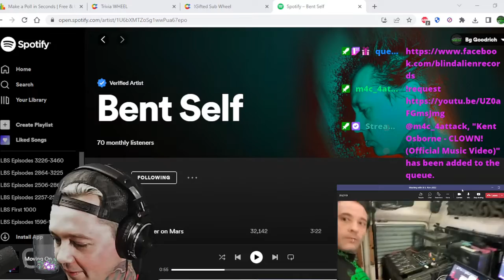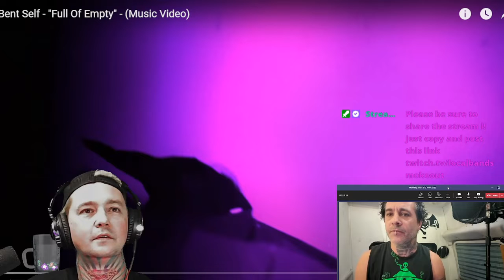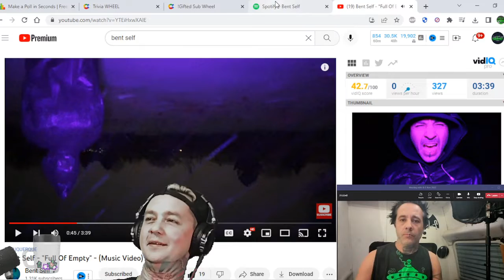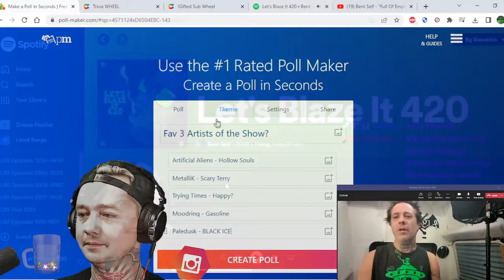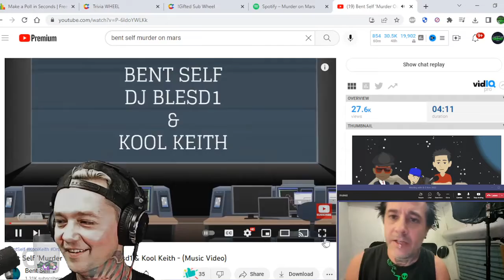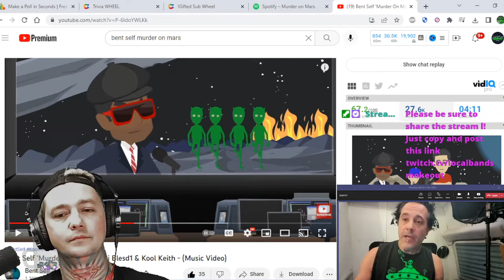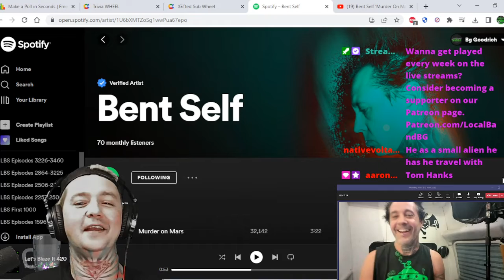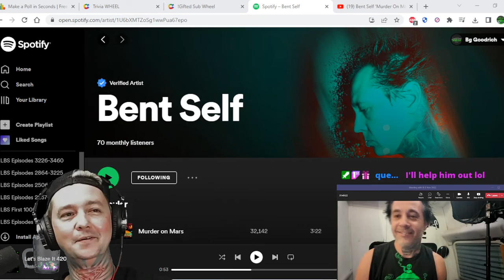Interview with Bent Self ! We Talk Aliens / Being Fully Independent / Tattoos & Much More !